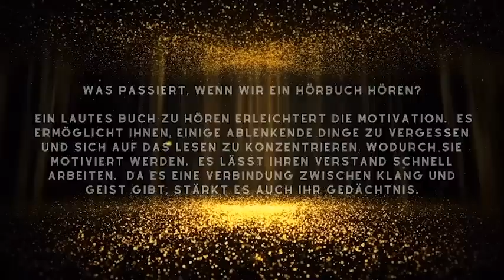Anna Karolina - Der Pavian